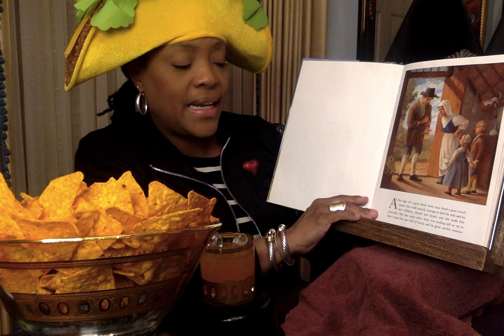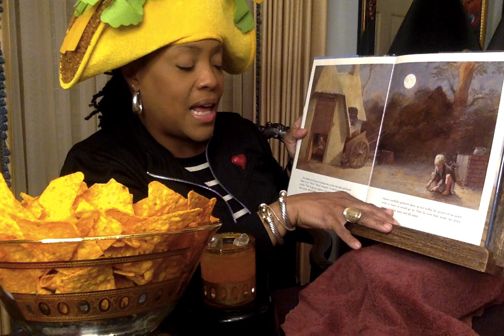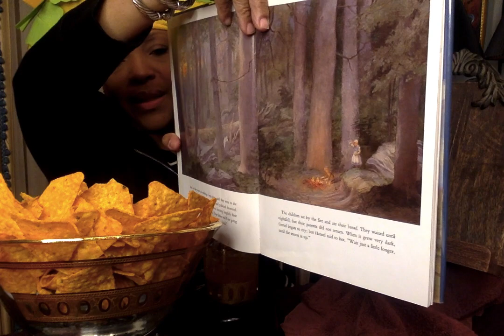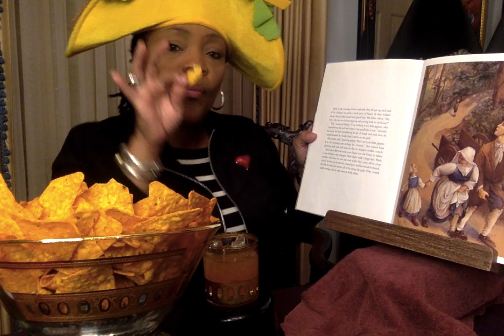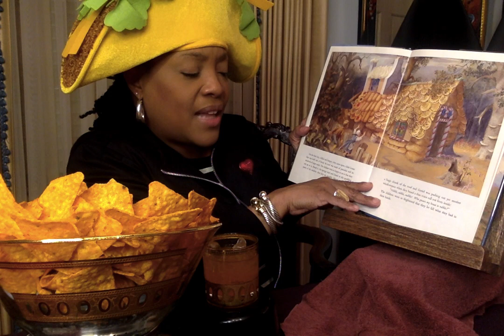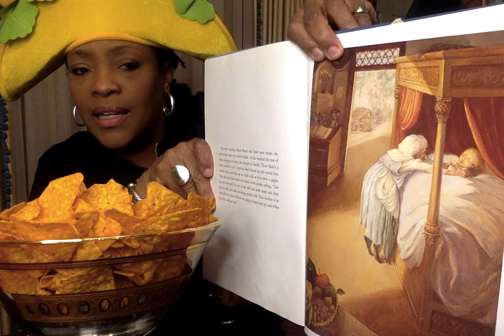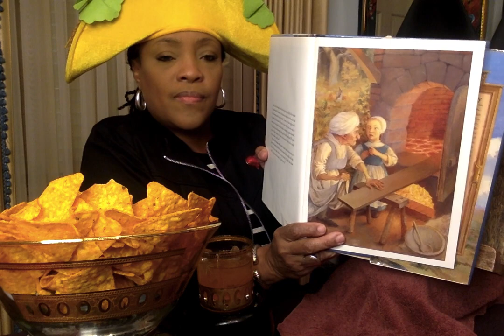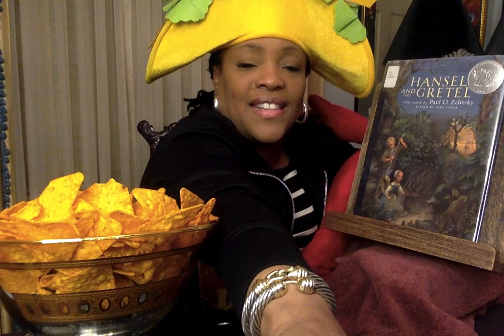TACOTUESDAY Hansel and Gretel by Retold by Rika Lesser readalong with Ms. V.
Hansel and Gretel, is a beautiful tale of a father's love for his children along with a strong sibling bond. Love conquers all, even with a mean ole' witch!

Ms. V.,

Channel Art created by:
Mz. Bam It's My life her YouTube link is: